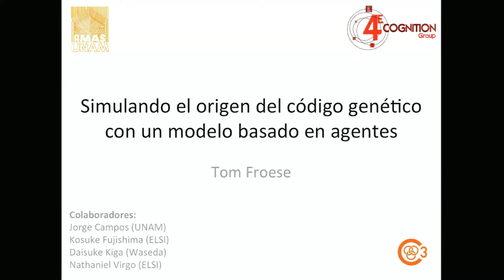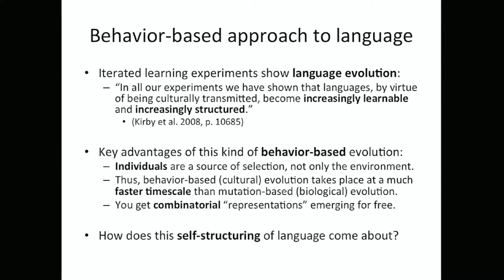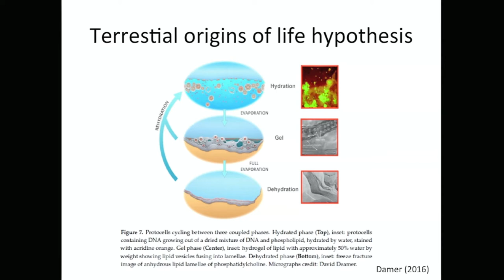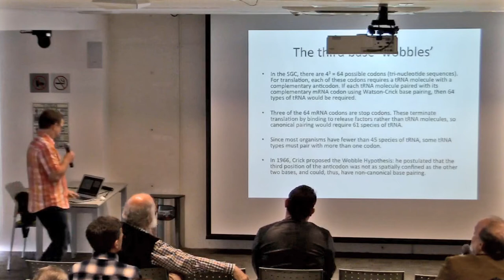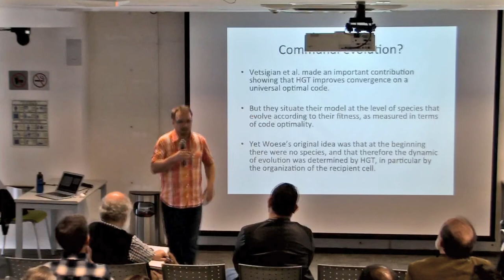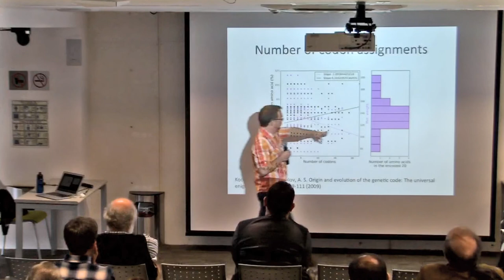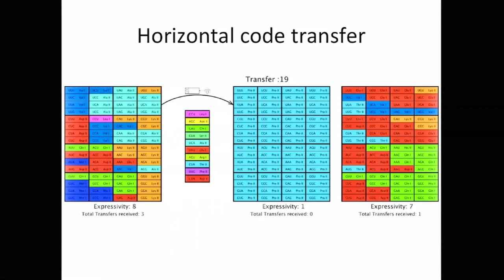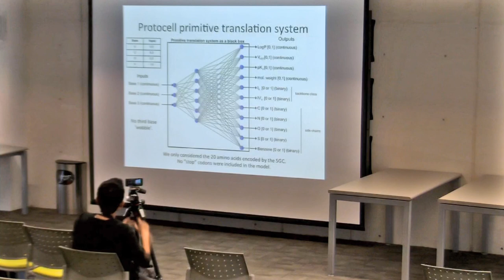Coloquio C3_7: Simulando el origen del código genético con un modelo basado en agentes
Sesión No.7 del Coloquio del C3 por Tom Froese